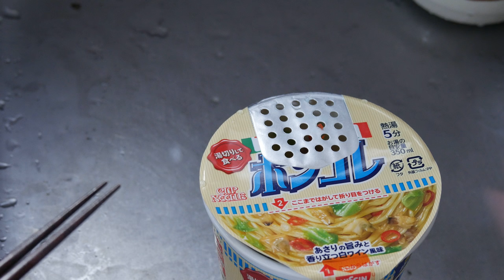P1020840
1本の短かったり長かったりします。

社会人（サラリーマン・OL）にオススメする副業を紹介
初心者におすすめなFXの始め方
世界で6000万人が参加しているスマホの仮想通貨マイニングアプリ（PiNetwork　-パイネットワーク-）の紹介 　２４時間に１回スマホアプリのボタンをタップするだけで仮想通貨を貰えます。詳細はこちらをご覧ください。